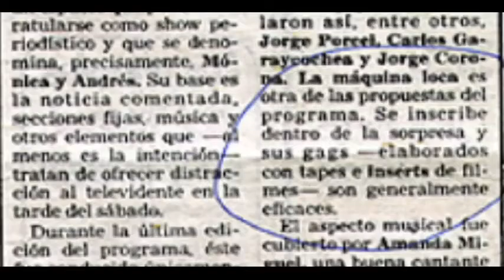MAQUINA LOCA 1981 -de Norberto Chavarri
La Máquina Loca de Norberto Chavarri en Mónica y Andrés, Canal 9 1981.
Primer collage humorístico en la TV argentina.